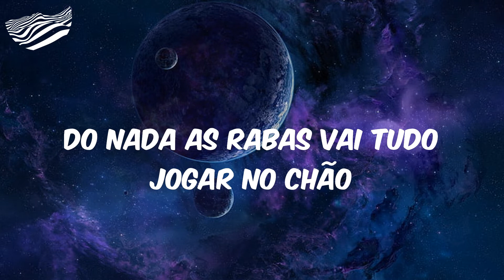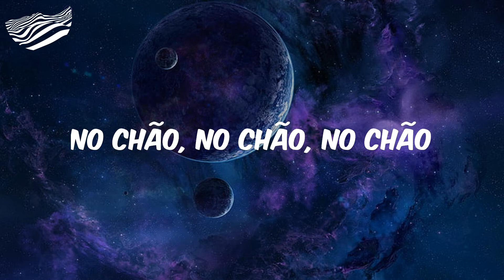Mágico do Som (Letra) - MC WM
Nós é pica, e o resto?
O resto é buraco ladrão
Eu virei o mágico do som
Eu virei o bruxo do bailão
Abracadabra
Do nada as rabas vai tudo jogar no chão
No chão, no chão, no chão
Mc Lan novamente
Solta essa raba
Prende com a raba
Trava com a raba
Faz tudo com a raba
Abra uh cadabra, vai no abra uh cadabra
Vai, desce com a raba, vai, sobe com a raba
Vai, desce, vai, desce
Fala comigo bebê
Mim, salabim, salabum, salabom
Abracadabra
Do nada da raba joga no chão
Renasci, 'tava dormindo, hibernando
Tipo urso, acordei
Abracadabra
Do nada todas as raba bate no chão
WM de novo em vai
Desce com a raba
Sobe com a raba
Trava essa raba
Sacode essa raba vai
Desce com a raba, vai
Joga com a raba, vai
Quica com a raba, vai
Treme com a raba, vai
'Tava com saudade bebê
Fala comigo bebê
Fala com o ladrão, porra

MC WM, Mágico do Som, Mágico do Som MC WM, MC WM Mágico do Som, Letra MC WM Mágico do Som, funk, funk hits, hits funk, letra funk